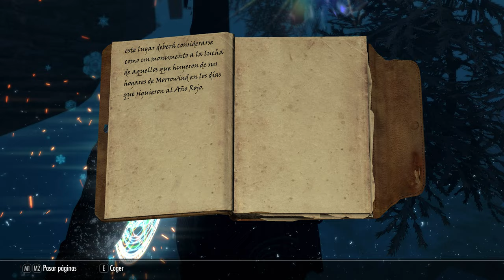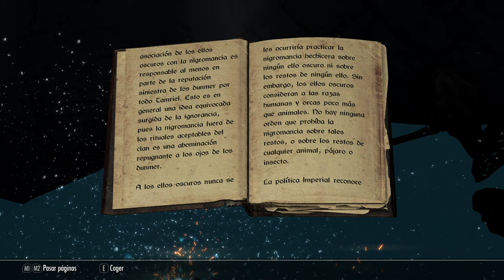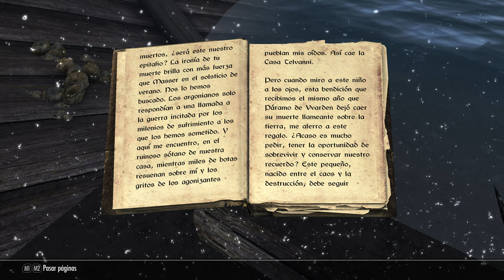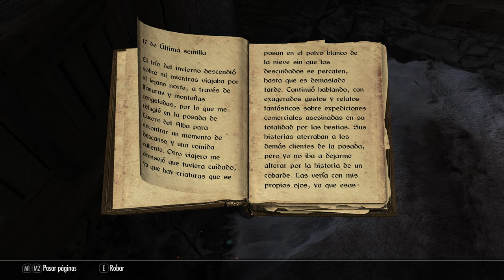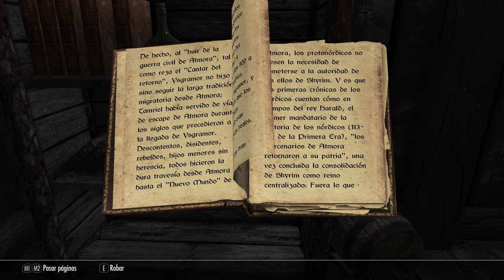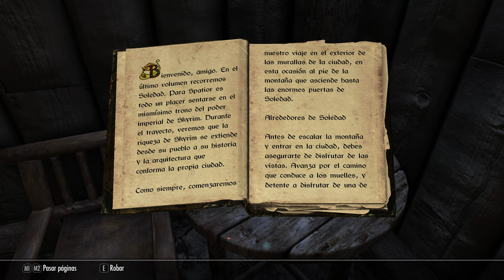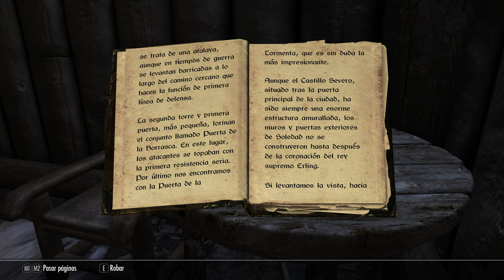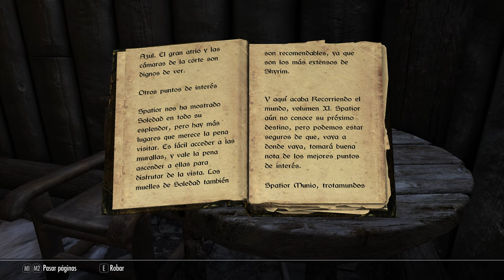SKYRIM (Special Mods) #14 Hibernalia, hermandad Oscura y Soledad! (+200mods y 4K)